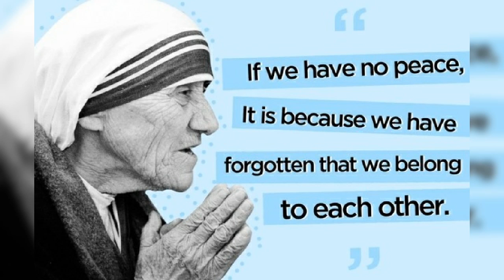Mother Teresa Quotes.